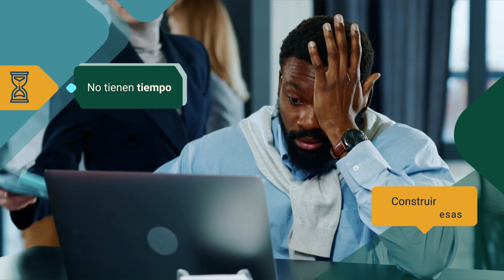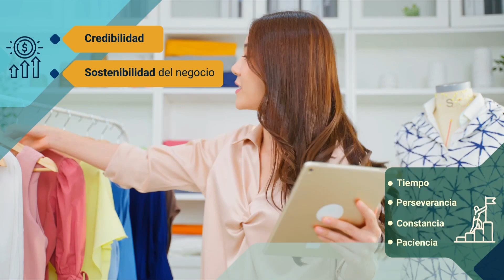Modelo de negocio de marketing de afiliados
Este video hace parte del tecnólogo en Gestión de negocios y finanzas. Para ver todo el programa de formación te invitamos a estar atento a las fechas de inscripción